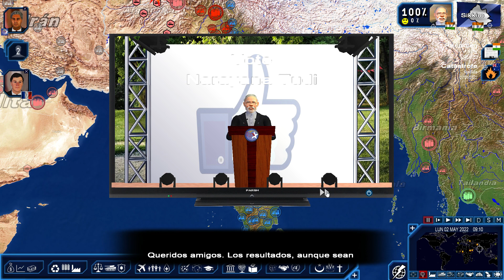POWER & REVOLUTION 2021 ► INDIA | EPISODIO #13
▼ INFORMACIÓN IMPORTANTE ▼